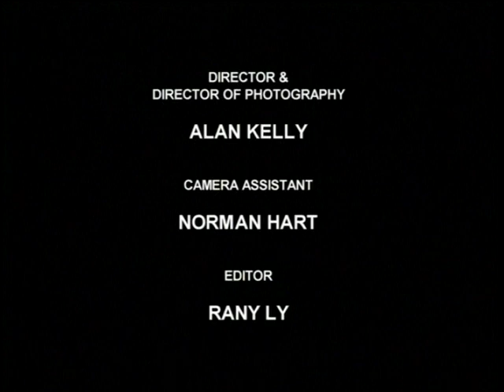official COMMFFEST community film festival trailer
COMMFFEST community film festival trailer